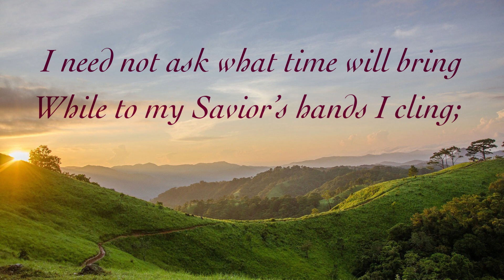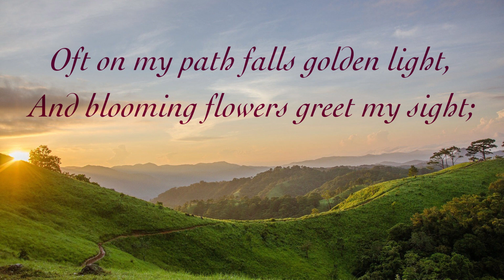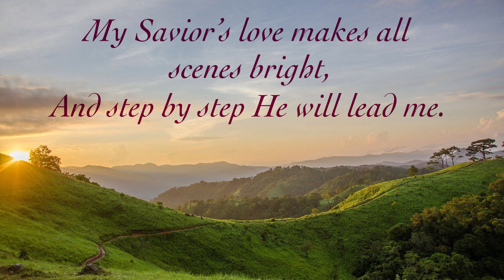I Need Not Ask What Time Will Bring | Step by step He will lead me (With Lyrics and History)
Song History:

Jennie Bain Wilson (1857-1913) was an American hymn writer. She survived typhoid fever as a little girl, but her spine was damaged by the bacterial infection. She used a wheelchair from childhood and she was educated at home. Wilson wrote thousands and published hundreds of Christian hymns. she was known as the "Fanny Crosby of the West".

Song:
1 I need not ask what time will bring
While to my Savior’s hand I cling;
A song of trust my soul can sing,
For step by step He will lead me.

Chorus:
Step by step to the glory-land,
My Savior guides with a loving hand;
I go to dwell with the blood-washed band,
And step by step He will lead me.

2 I need not fear tho' dark the way,
For Jesus close to me doth stay;
Until the dawn of perfect day
Still step by step He will lead me.

3 Oft on my path falls golden light,
And blooming flowers greet my sight;
My Savior’s love makes all scenes bright,